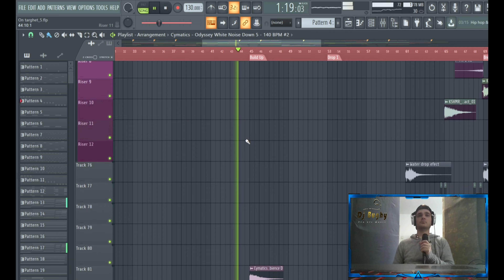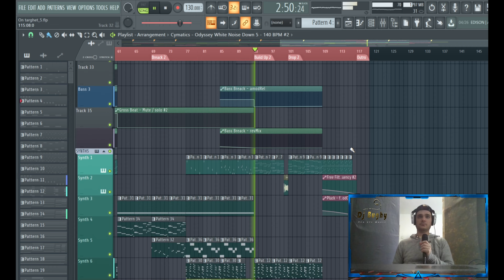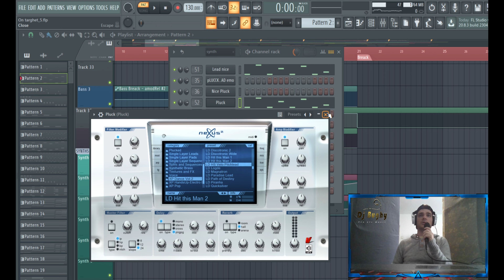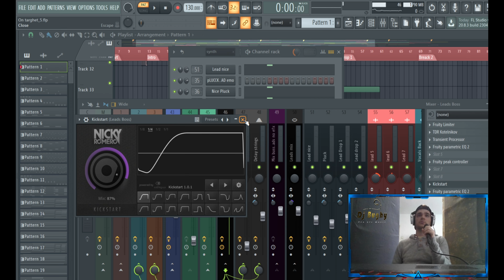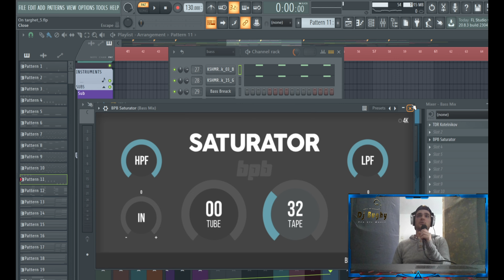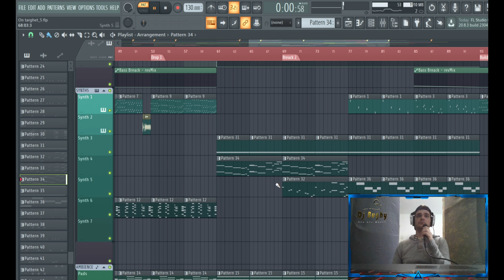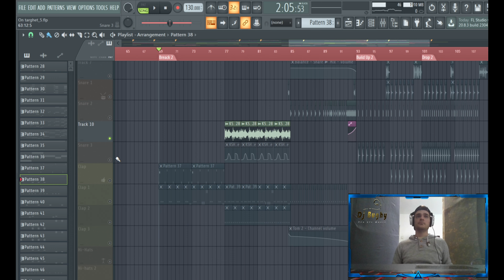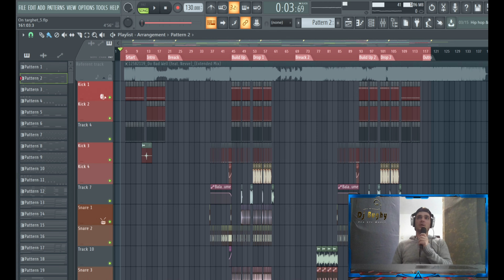Track Breakdown: Message in a Bottle [Fl Studio] 2021, BigRoom Track, By Dj Bughy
Hello everyone.

As I promised, I come up with a video in which I explain how I made my song Message in a Bottle.
As you can see in the video I had emotions doing this, because it is my first video :)
But the ones that will follow will be better and better with your support. (and I'll even buy a microphone stand and make my voice record in both speakers :D).
This channel is a growing channel and please be patient with all these aspects.
If you want to hear my song in the mastered version and HQ follow the soundcloud
Or if you want to buy this song (by supporting this channel and me) follow the bandcamp
In the following videos we will do from sounddesing to mixing and mastering. There are many secrets that are still hard to find online, even if there are many videos about it.